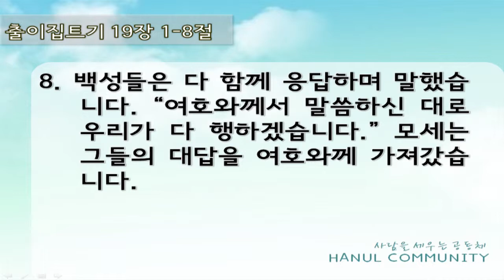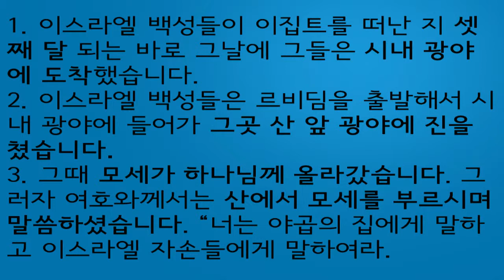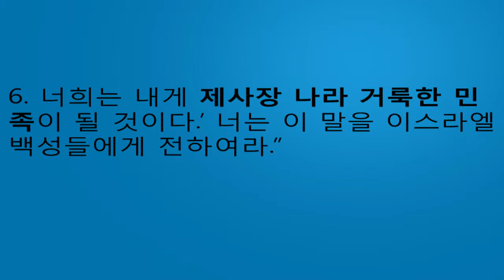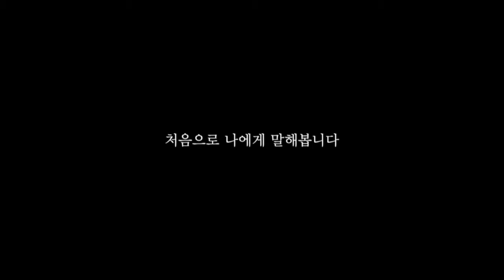'당신은 아름다워요' 2015년 3월 8일 온누리교회 하늘대학부 최성민 목사 설교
'당신은 아름다워요'
출이집트기 19장 1~8절
최성민 목사